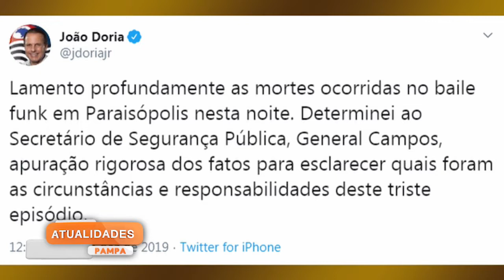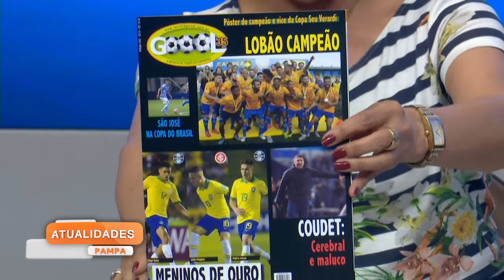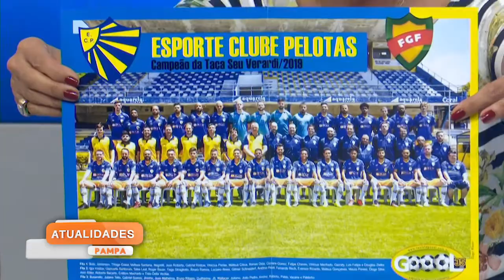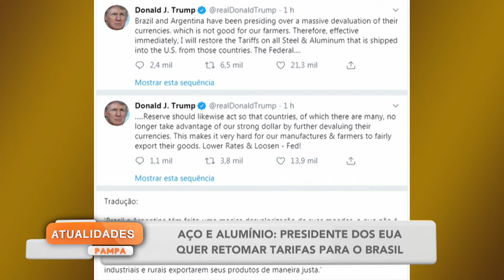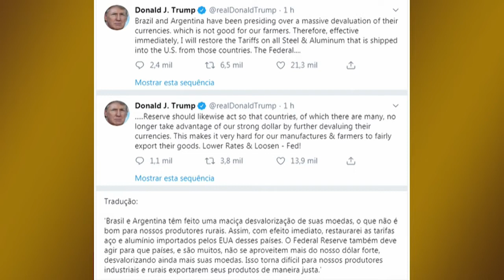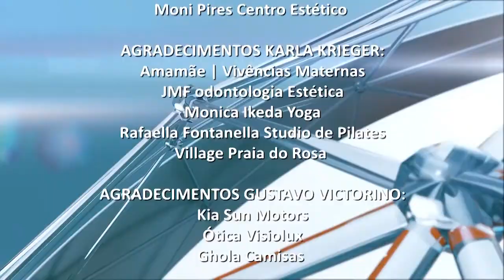Programa Atualidades Pampa | TV Pampa | 02/12/2019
Atualidades Pampa exibido em 02 de dezembro de 2019.